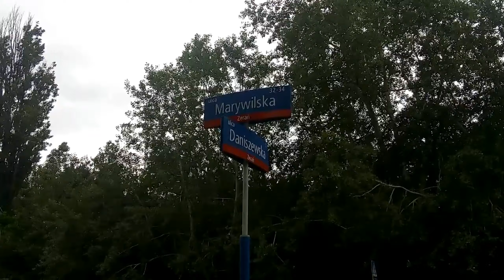Fort XIV Annopol, Marywil. Twierdza Warszawa | Форт 14 Аннополь, Маривиль. Варшавская крепость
Форт 14 Аннополь, Марывил. Варшавская крепость
Fort XIV Annopol, Marywil. Twierdza Warszawa